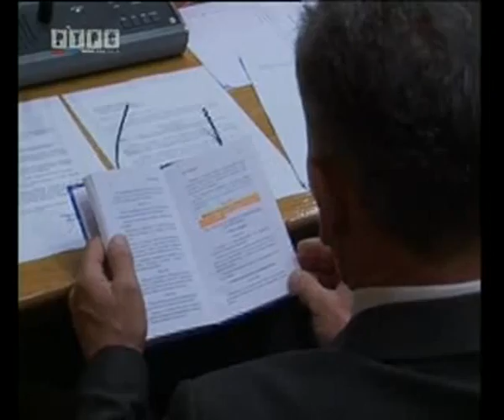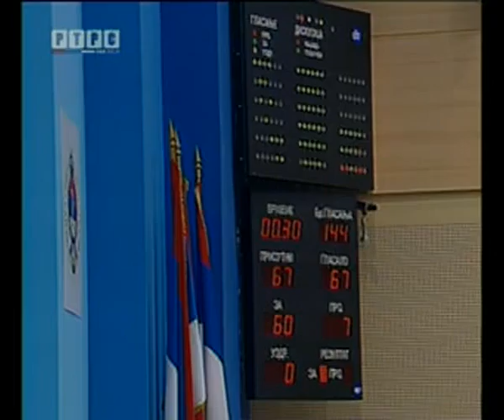Usvojen Zakon o statusu državne imovine